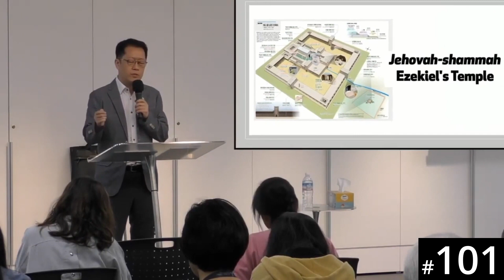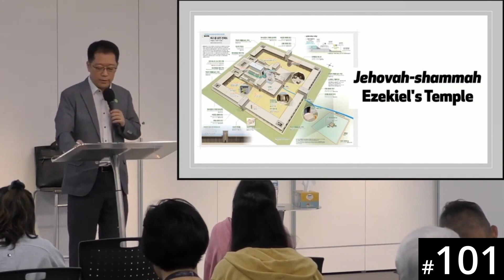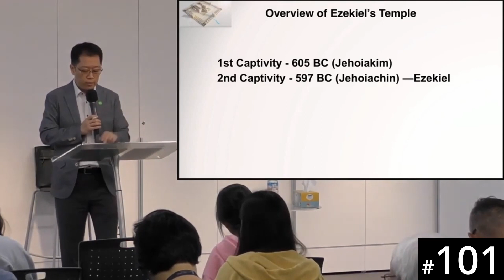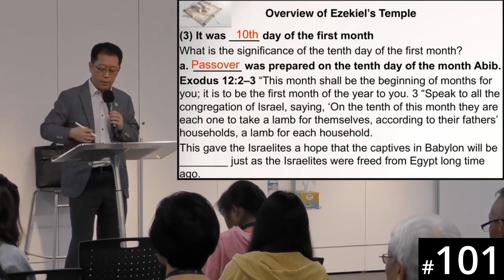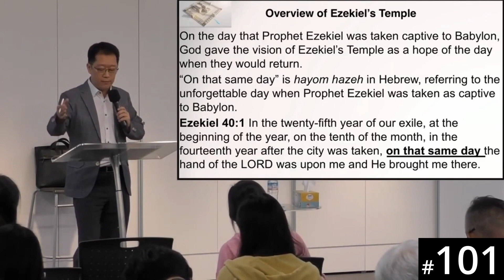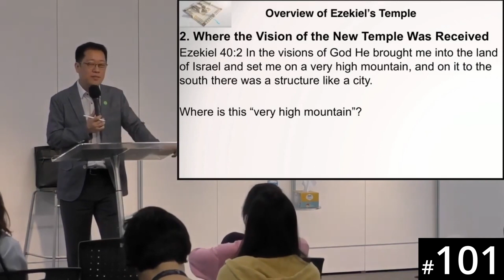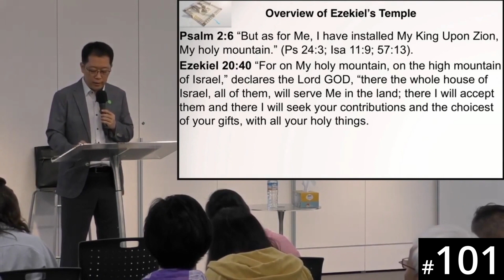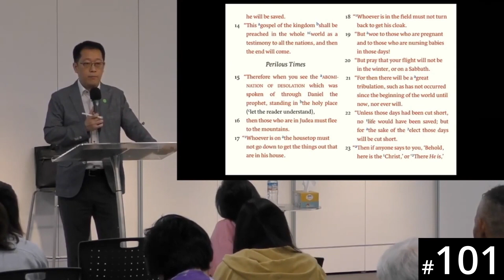[Ewe] HORA120 Lecture 101